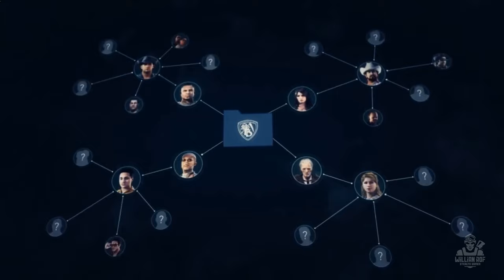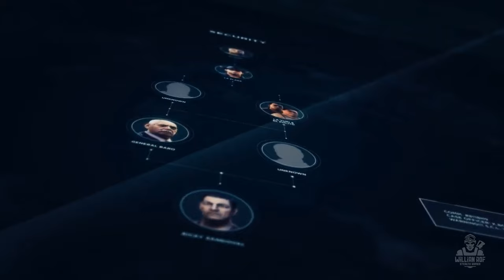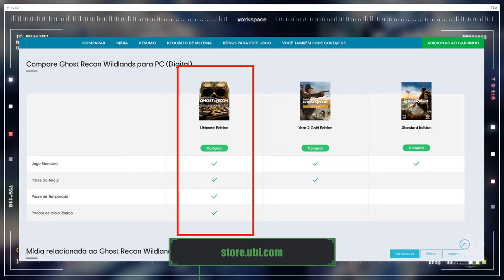Ghost Recon Wildlands - DICAS e TRUQUES que você não viu em nenhum outro vídeo